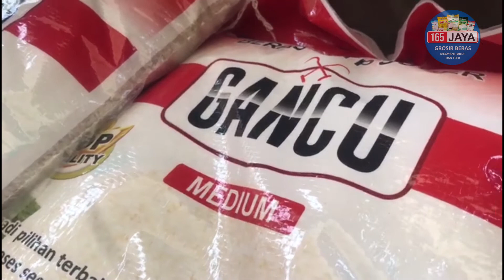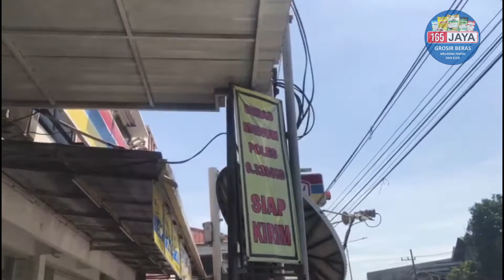beras yang murah? YA BERAS CAP GANCU PUNYA 165 JAYA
165JAYA produksi sendiri Melayani Partai Besar di seluruh Indonesia dan kami juga melayani:
# melayani pembelian eceran
# melayani pembelian grosir
# melayani Rumah makan
# melayani Koprasi
# melayani Toko
# melayani permintaan  BANSOS, BPNT, PKH dan Lembaga sosial lainnya
# bisa bongkar barang di manapun undefined kapanpun, dengan senang hati kami melayani anda

Adapun Produk 165JAYA Antara Lain :
- Beras Super Medium Poles Merek GANCU Jenis IR64 Tersedia kemasan 5kg, 10kg, 25kg
- Beras Premium Poles Merek BERTA Jenis IR64 Tersedia kemesan 5kg, 10kg, 25kg
- Beras Premium Super Pulen dan Wangi Pandan Merek TALOK Jenis (Premium Bramu+wangi+IR64 pulen) Tersedia kemesan 5kg, 10kg, 25kg

Kenapa Harus ke 165JAYA:
- Alamat Gerai kami jelas
- Produksi sendiri
- Harga di jamin bersaing

Alamat kantor : Jl. raya taman sepanjang ruko 218A-B,Sidoarjo,depan dealer TOYOTA,samping INDOMARET.

Jangan ketinggalan update terbaru dari 165 Jaya!